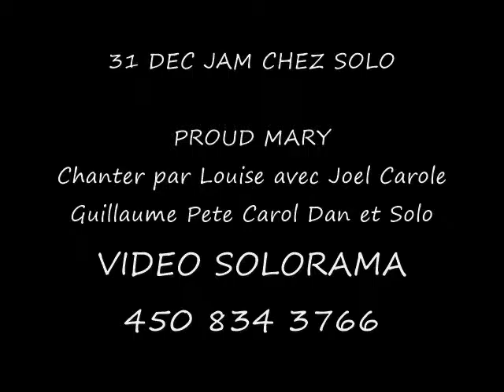PROUD MARY SOLO'S JAM 31DEC 2015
PROUD MARY   SOLO'S JAM 31DEC 2015  Louise Joel Carole Pete Carol Dan et Solo . . =VIDEO SOLORAMA= 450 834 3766